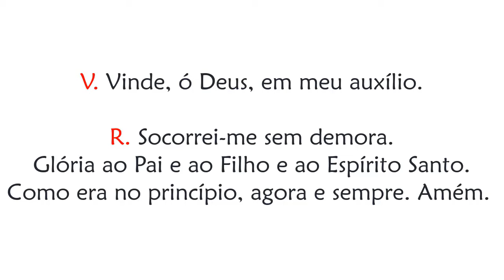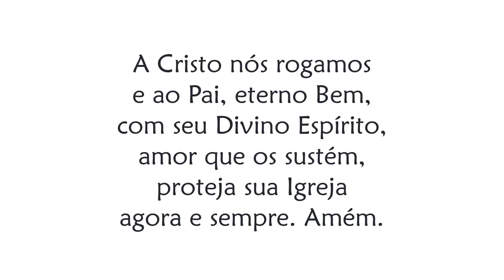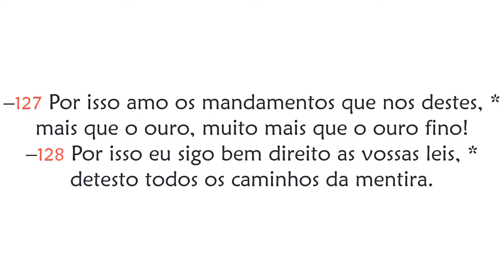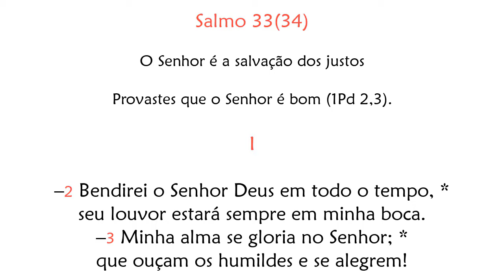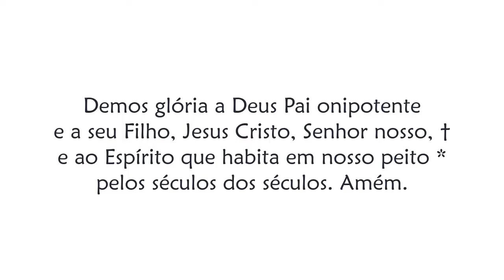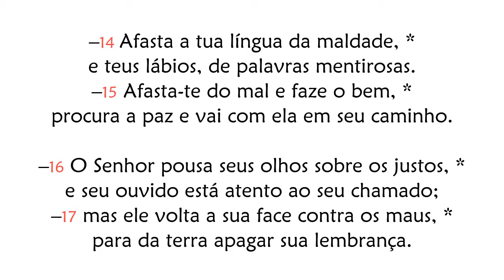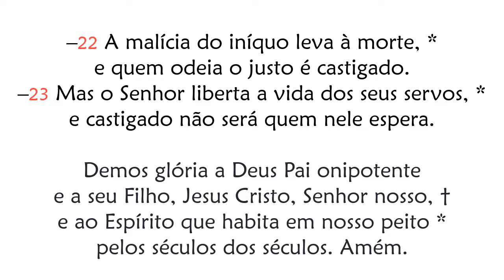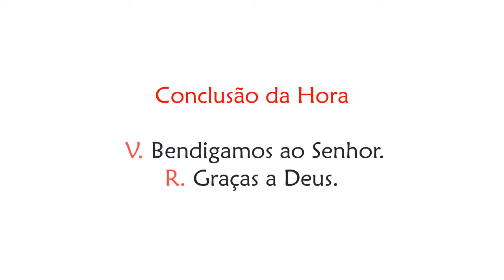Hora Nona de Sábado da 3ª Semana da Quaresma Oração das Quinze Horas